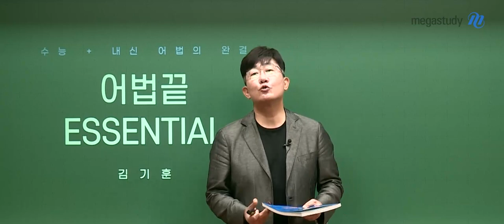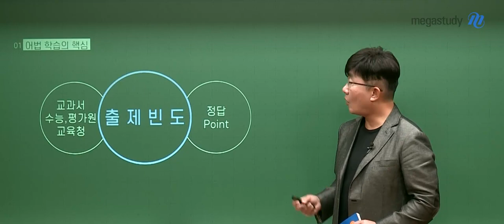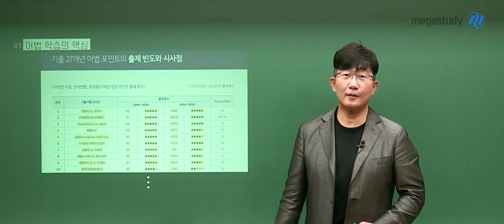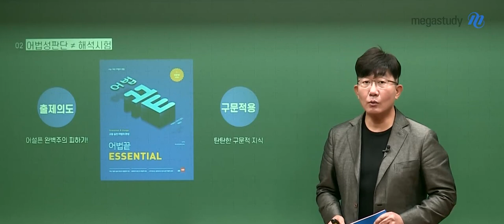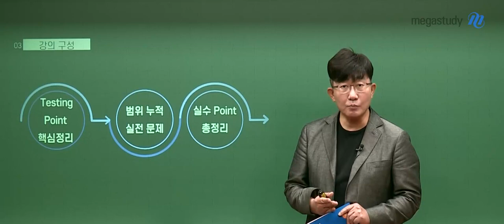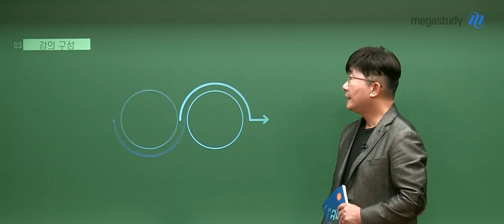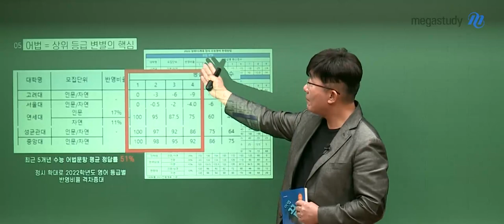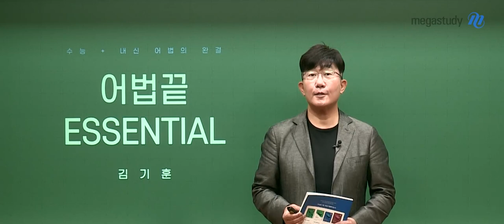[메가스터디] 영어 김기훈쌤 - 어법끝 ESSENTIAL OT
수능 영어의 고유명사,
김기훈 선생님의 어법끝 ESSENTIAL OT 영상입니다.

수능뿐만 아니라 내신까지 대비!
고효율 + 고밀도 + 정확 + 완벽!
놀라운 실력 향상을 가져다 줄 어법끝 ESSENTIAL!

▶ 김기훈 선생님에 대해 더 알고 싶다면?